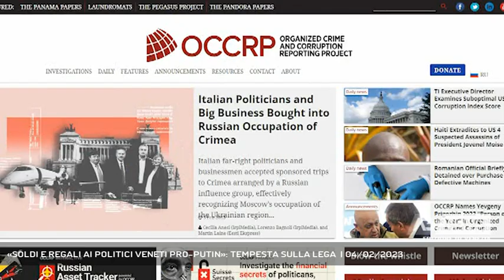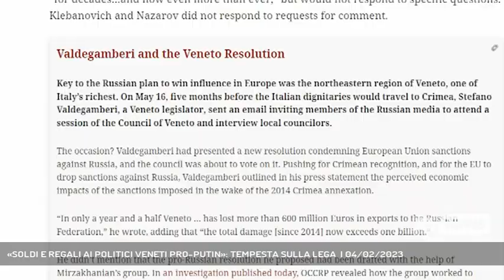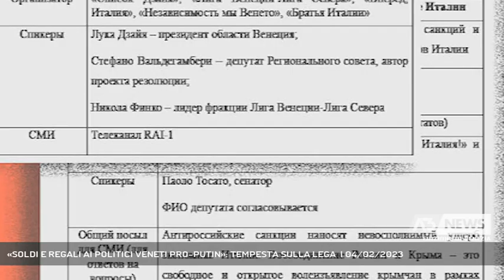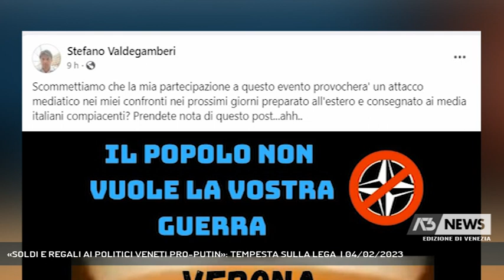«SOLDI E REGALI AI POLITICI VENETI PRO-PUTIN»: TEMPESTA SULLA LEGA | 04/02/2023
A3 NEWS Venezia 04/02/2023 - VENEZIA - Soldi e regalie a politici veneti che coltivano buoni rapporti con la Russia. E' questa l'accusa, pesantissima, di un'inchiesta giornalistica internazionale, che in queste ore sta creando una vera e propria tempesta. Emergono i nomi di alcuni politici veneti, tra i principali quelli di Stefano Valdegamberi e Roberto Ciambetti. - Intervistati ARTURO LORENZONI (Speaker dell'Opposizione in Consiglio Regionale Veneto) (Servizio di Cristian Arboit) - Segui Antenna Tre anche sul digitale terrestre! Visita il sito